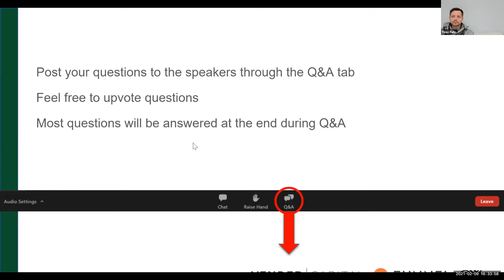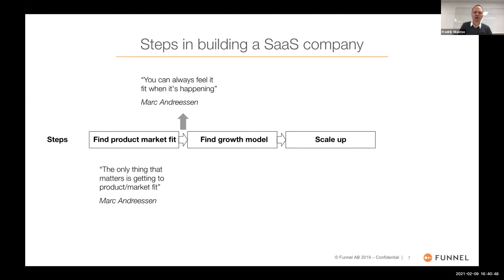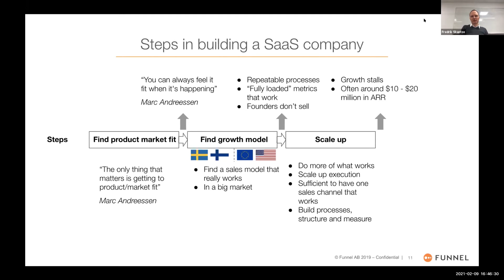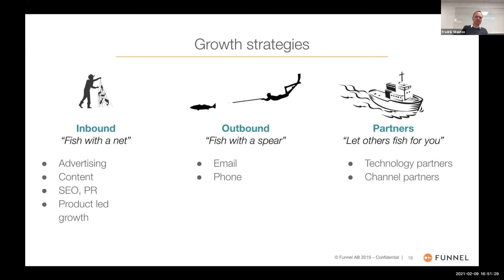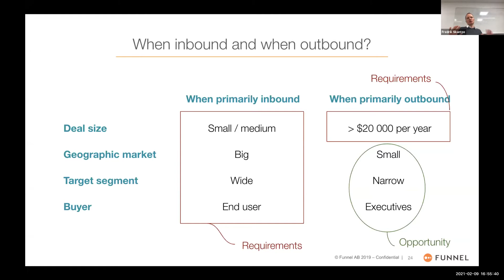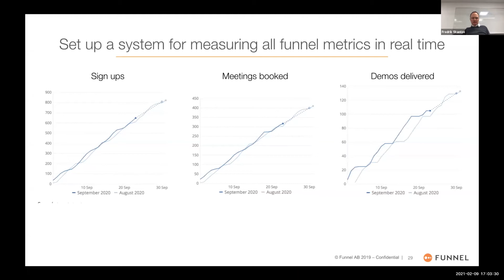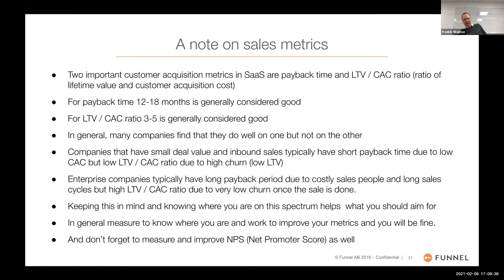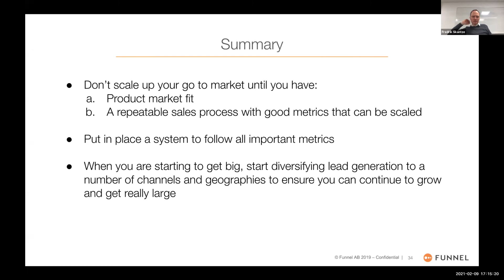Components of a Superb Go-to-Market Strategy by Fredrik Skantze (Funnel)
For Vendep SaaS Camp Day 1 Fredrik Skantze (CEO @ Funnel) lays down the building blocks for a go-to-market model of an early stage SaaS company. Session is hosted by Oxx Capital's Bob Thomas and Vendep Capital's Timo Felin.

3:04   Intro into Funnel
4:55   What to expect in building a SaaS company
13:37 Finding the right growth model
16:10 Growth strategies
21:49 When to use partnerships
23:35 Funnel's early stage growth model selection
27:00 Building a sales machine (inbound example)
31:30 On sales metrics
38:00 Scaling (and diversifying)
39:48 Summary

Q&A
42:18 The tension between focusing on a growth model and trying out a few different models?
45:23 Changing buyer personas and buyer journey?
47:20 Lead scoring as the business matures?
49:56 Building the business in "the new normal"
52:39 First scaling out from the home market
54:13 Sales compensation and targets